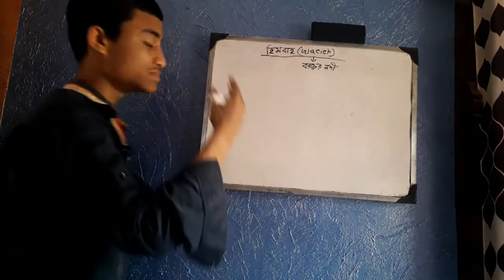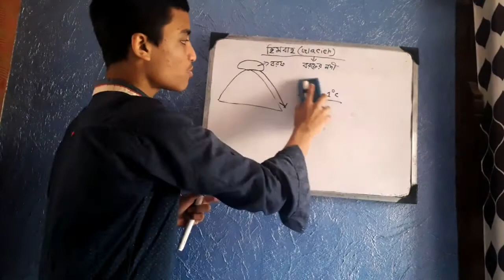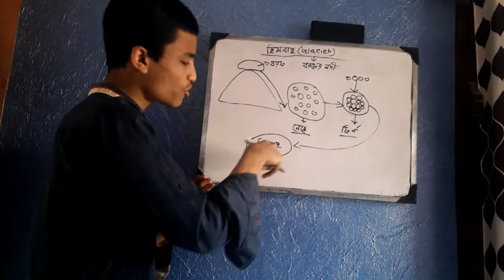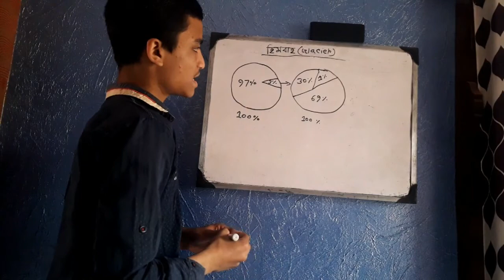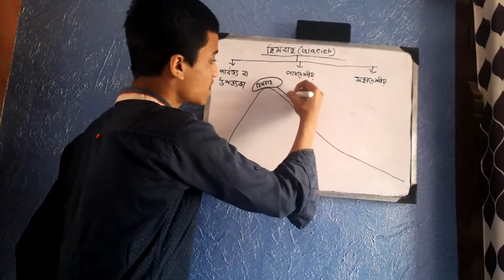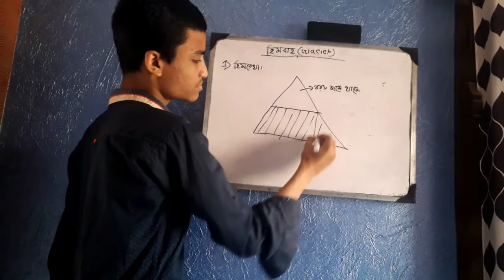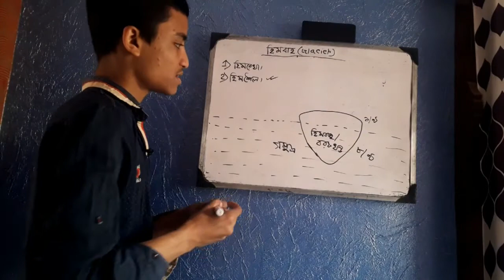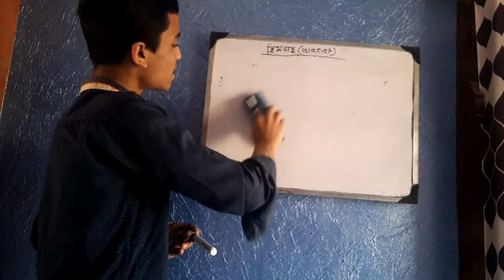Work of Glacier (1st Class)||হিমবাহের কাজ (প্রথম ক্লাস)||Class 10||Chapter 1||Season 4||WBBSE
Hello everyone!
নমস্কার।
Alternative Searches :
work of glacier,
class 10,
class 10 geography,
wbbse,
class 10 geography wbbse,
class 10 geography chapter 1,
class 10 geography chapter 1 wbbse,
madhyamik,
madhyamik bhugol,
madhyamik exam,
geography housemaster